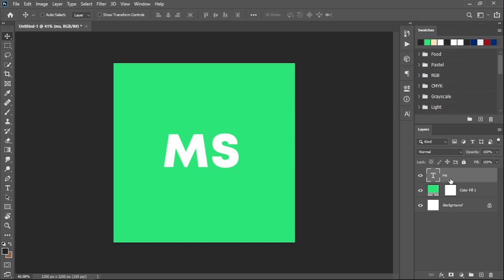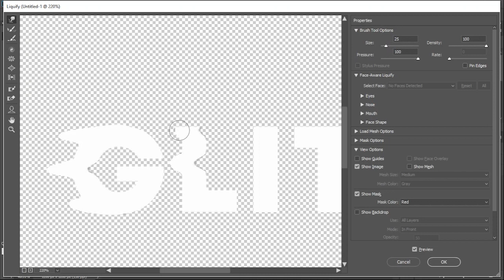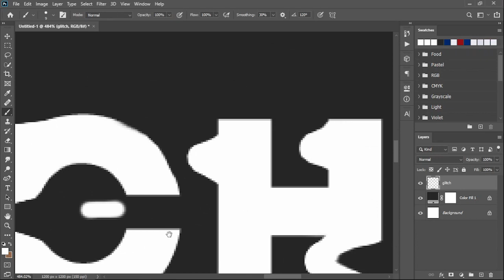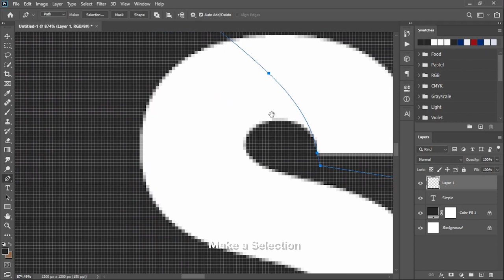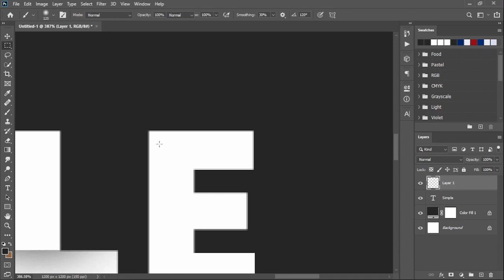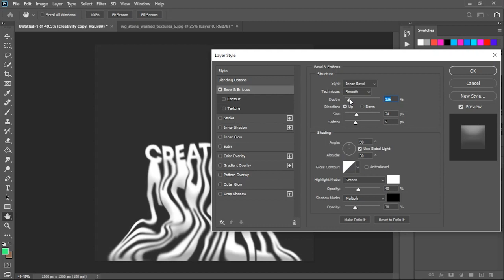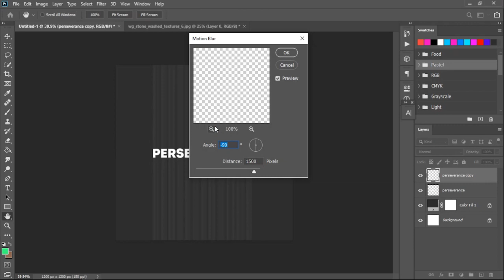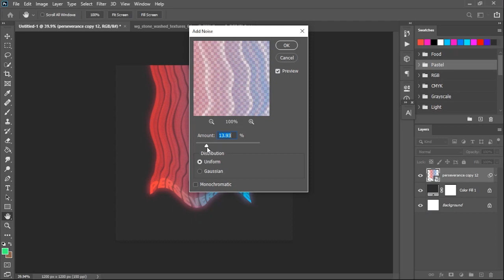Photoshop Tutorial: 6 Simple Text effects for Beginners (Part 3)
This is the "Third part" of our simple/must-know TEXT effects in Photoshop.

Inside this tutorial:

• 3D shadow Text effect
•3D shadow Text effect Version 2
•Drop Shadow Text Effect
•Glitch Version 2 Text Effect
•Melt-Liquify Text Effect
•Melt-Liquify Text Effect Version 2

Canvas:
800x800 px at 150 ppi